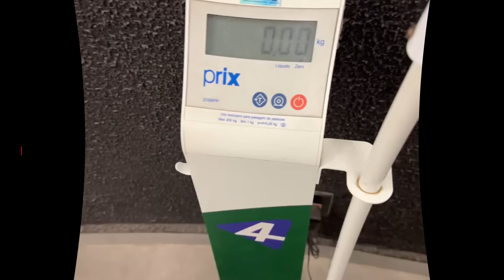Rafael Brandao gained 15 lbs of muscle in 1 year +Terrence's 1st off season update + Carlos+Goodvito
Rafael Brandao gained 15 lbs of muscle in 1 year +Terrence's 1st off season update + Carlos Thomas Jr can be the Dark Horse at the Arnold South America 2024 , Goodvito 2 weeks out of his open bodybuilding debut at Arnold Classic Brazil 2024 + Tonio Burton looks ready to step on stage for 2024 bodybuilding season , William Martins might again be the biggerst bodybuilder on stage
*Interact with me on social media*

Code :rogier25